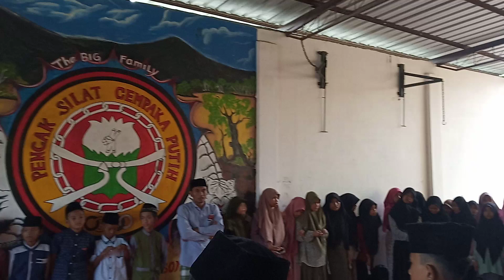Mahalul qiyam sholawat Nabi